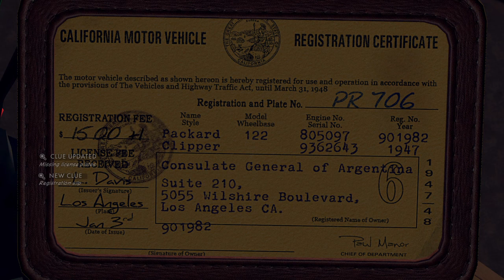L.A. Noire Phelps on the warpath